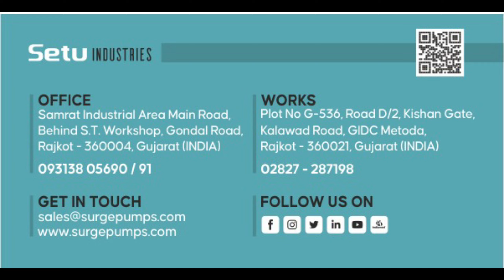GEAR PUMP MONOBLOCK TYPE - INTERNAL GEAR PUMP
Applications
“MIG” Series rotary gear pumps monoblock type are useful for handling following viscous and semi-viscous liquids.
• Clean lube oil, castor oil, coconut oil, ground nut oil, cotton seed oil, and hydraulic oil.
• All kinds of vegetable oils.
• Paints & varnish.
• All kinds of fish and animal oils.
• Soap solutions.
• Sugar molasses and syrups.
• Printing inks & dyes.
• Glycerin, glycol, and glue.
• Viscous chemical.
• Coal tar, bitumen, asphalts.
• Fuel oil, diesel oil & furnace oil.
• Rotary gear pumps are widely used in paper mills, refineries, steel mills, textile industries, and power plants.